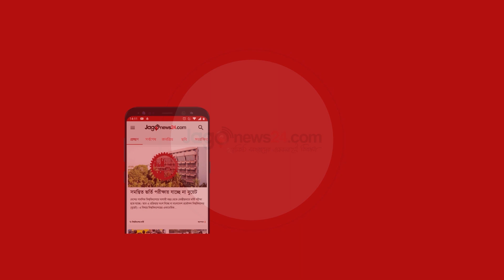সাগরের তলদেশে কনসার্ট || Jago News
সাগরের তলদেশে কনসার্ট